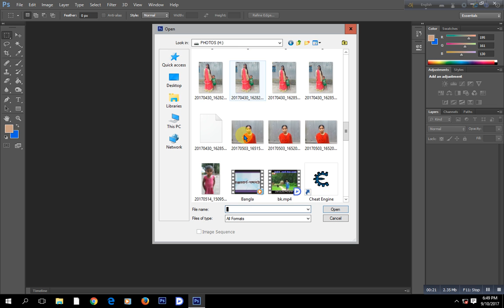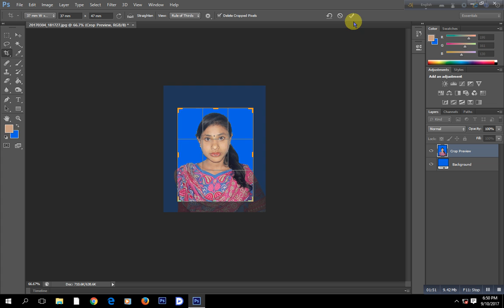How to Change Background in 2 minute Adobe Photoshop Cs6